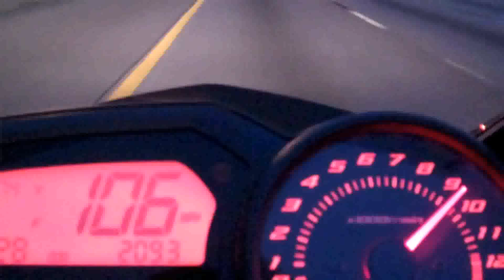2017 Yamaha Fz6r Horsepower